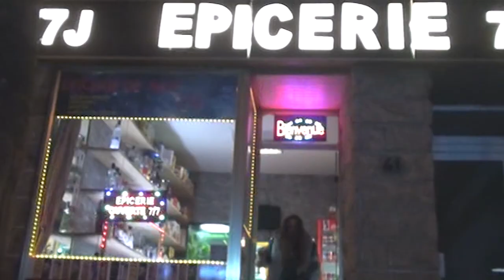DOUKKALA - Antares (feat. Jwles)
DOUKKALA presents "Antares"

Song performed by Jwles
Produced by DOUKKALA
Mastered by Mad Rey
Directed and shot by DOUKKALA
Photography by DOUKKALA
Editing by DOUKKALA
Cover by Pablo Jomaron